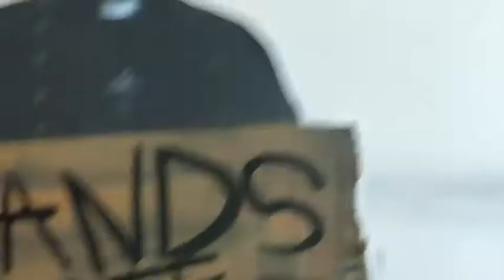Manus Fight (Footage)